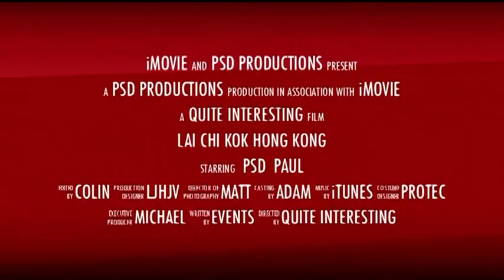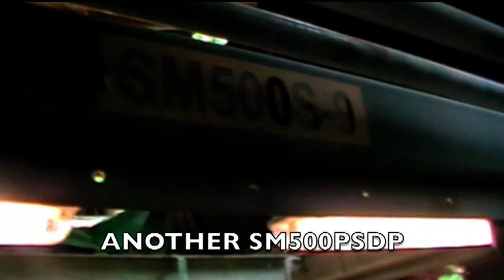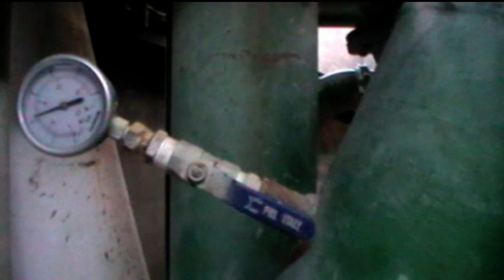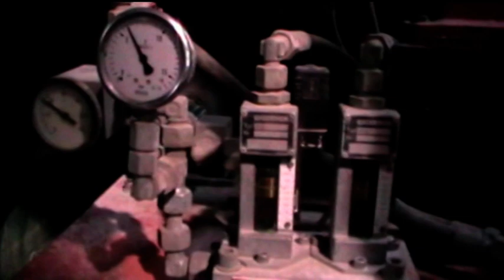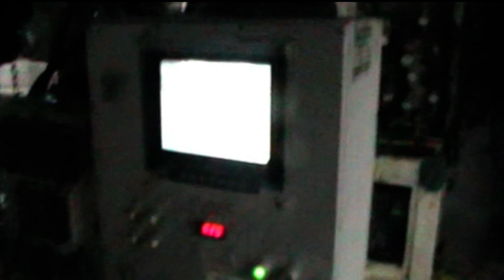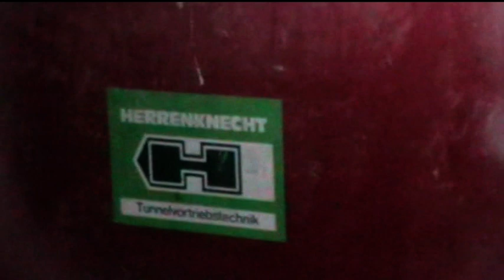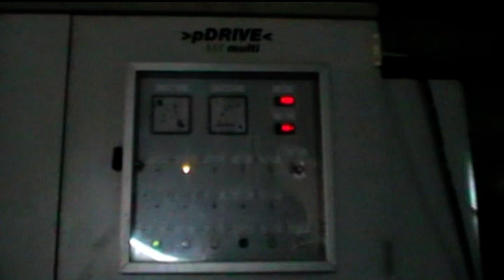PSD Lai Chi Kok Slurry Treatment Plant Hong Kong